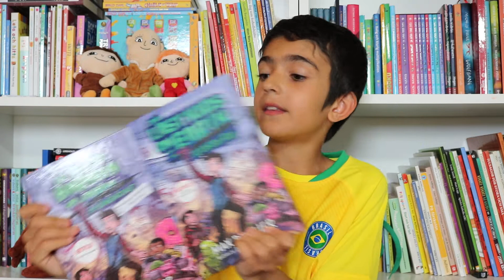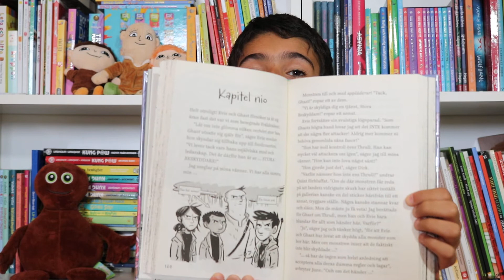📚 69 DE SISTA BARNEN PÅ JORDEN och DOMEDAGSVALET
📚 69

De sista barnen på jorden och domedagsvalet av MAX BRALLIE

 Illustrerad av Douglas Holgate

Översättning Helena Dahlgren

Redo för ett nytt monsterkul äventyr?

Jack och hans vänner är ute på en roadtrip för att leta efter det mystiska Tornet och en gång för alla stoppa den ondskefulle Rezzöch och hans planer på att ta över världen. Men så stöter de på Mallusken, ett gigantiskt tusenfotingsmonster med ett köpcentrum på ryggen och där finns en stad full av monster, både goda vänner och gamla fiender.

Att försöka besegra fienderna med vapen är ingen bra idé, så istället ställer Jack upp i